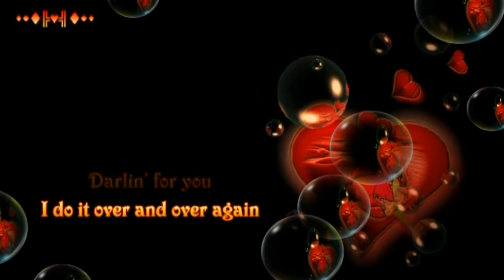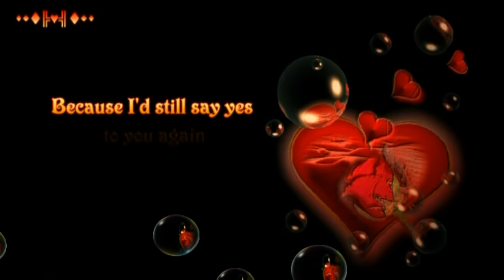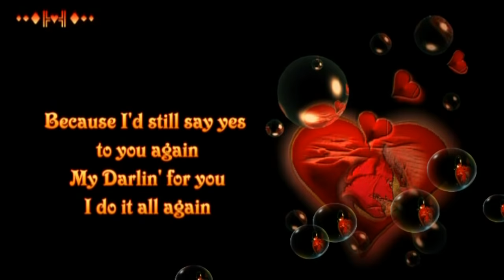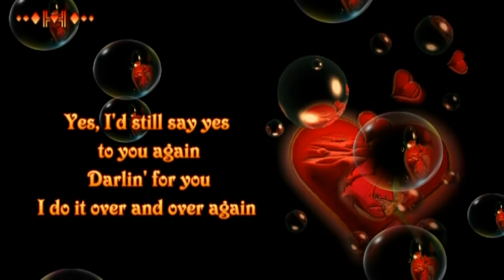I'D STILL SAY YES - Klymaxx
"I'd Still Say Yes" was a hit single recorded by Klymaxx for the Constellation/MCA label. Written by Kenneth "Babyface" Edmonds, G. Scelsa, and Joyce "Fenderella" Irby, and produced by Fenderella, it was released as the third single from their fifth album, Klymaxx.

An all-female Pop/R&B band from Los Angeles, California,  Klymaxx, was a vision later formed by drummer, front woman Bernadette Cooper. Cooper, also provided the Infectious name "KLYMAXX". The dream of an all-girl band became Bernadette's quest and her pursuit dropping out of College to pursue. Through many auditions and temporary members, the group that became successful consists of drummer/vocalist Bernadette Cooper, vocalist Lorena Porter (Stewart), bassist/vocalist Joyce Irby, guitarist Cheryl Cooley and keyboardists Lynn Malsby and Robbin Grider. KLYMAXX is the only Pop/R&B female band to ever achieve such notoriety and fame. KLYMAXX changed the face of music by being females musicians. They were trailblazers and with their style and uncanny attitude they provided powerful, uplifting messages for women everywhere.